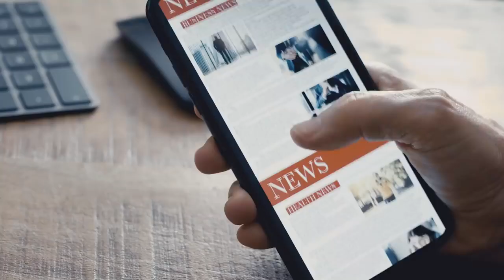Pray for Eyes to See as He Sees | Faith To Act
“Jesus Christ sees people deeply,” says Michelle Craig of the Young Women General Presidency. He sees the individual, their needs and who they can become. In her October 2020  general conference address, Sister Craig shares how each of us can see life and other people as Jesus Christ does.

“The more you understand your true identity and purpose soul deep,” she says, “the more it will influence everything in your life.”

To see others more deeply, she asks herself two questions: What is she doing that she should stop doing, and what is she not doing that she should start doing?

One day, shortly after reflecting on those questions, she felt prompted to put her phone away while standing in a grocery store check-out line. She then noted an elderly man ahead of her who apparently had only a cat for companionship. She engaged him in conversation, where he revealed it was his birthday.

“I don’t want to be like those in the parable of the good Samaritan who see a need and pass by,” she says.

Jesus Christ can give us eyes to see, even when it’s hard or we are tired or lonely. “Through His grace, He will increase our capacity,” she affirms. “With His help, we will see deeply.”

💬 Talk with missionaries online or in person. We can read God’s word with you and help you find peace through prayer ➜